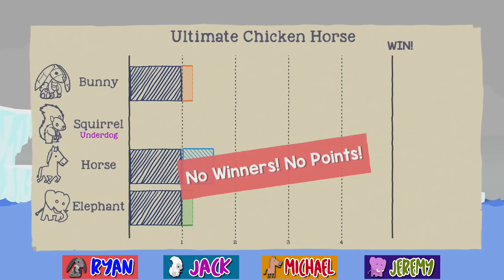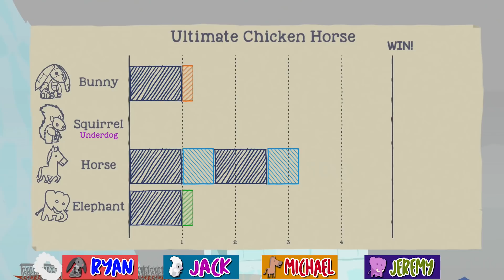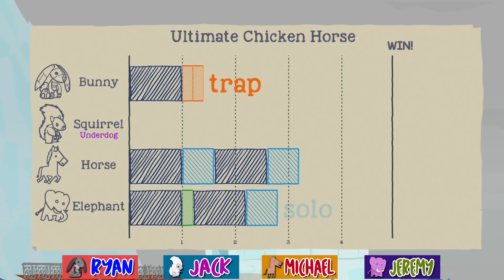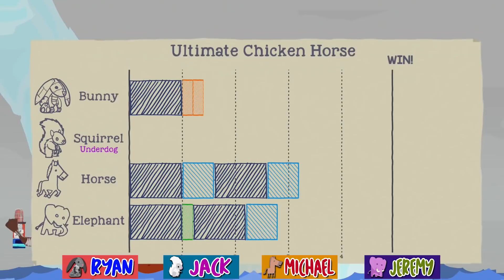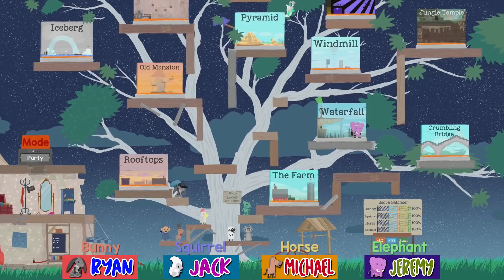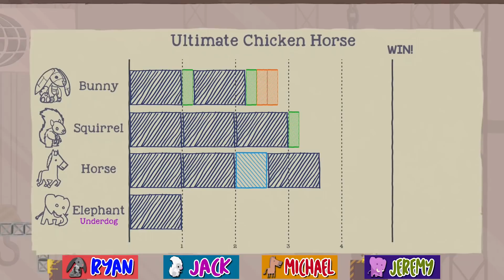I'VE DIED TO MY OWN CONTRAPTION! - Ultimate Chicken Horse (#14) | Let's Play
The AH crew become their own worst enemies once again in Ultimate Chicken Horse.